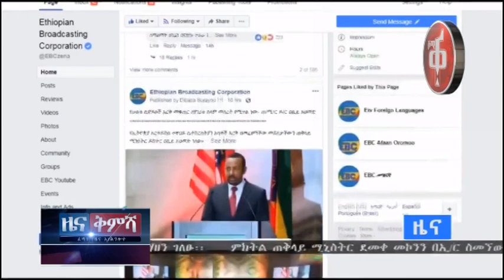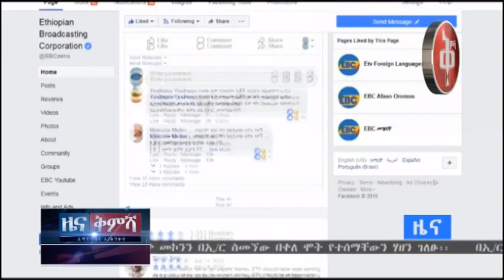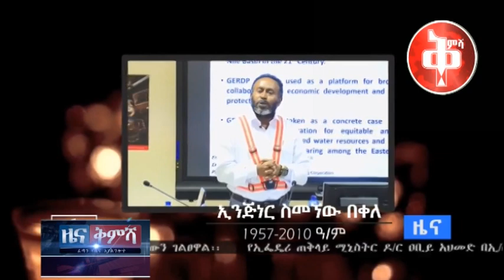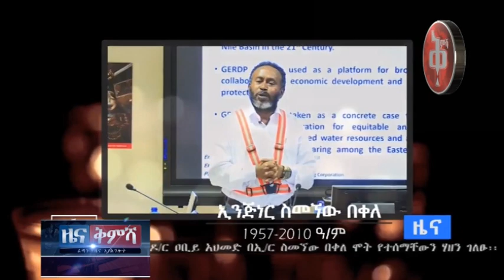Ethiopia news today - በዋሺግተን ዲሲ የሻማ ማብራት ስርዕት ተከናወነ - Dr Abiy Ahmed visiting america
Ethiopian Politics and news
Ethiopian Music,
Ethiopian Movie 2018
Ethiopia news today 2018
latest Ethiopian news

Ethiopia’s prime minister Abiy Ahmed will travel to the United States at the end of this month, where he will engage members of the diaspora, the foreign ministry said on Wednesday.

The ministry explained that Abiy’s visit is aimed at boosting the involvement of all Ethiopian Diaspora living in the US in the ongoing reforms, development, and democratisation in their country of birth.

As part of ongoing reforms, cabinet recently approved the Amnesty Law that grants amnesty for individuals and groups, either under investigation or convicted on treason, crimes against the constitutional order and armed struggle.

Reformist Abiy
Abiy has championed several economic, political and diplomatic reforms including the liberalisation of the economy, release of political prisoners and expressing willingness to end a bitter border disbute with Eritrea that has kept the two countries at loggerheads for over two decades.

The initiative which is to be approved by parliament this week is part of efforts to engage with Ethiopians that fled the country and have been living in exile for fear of political persecution by the previous administration.

Abiy, who took office in April this year, has called on all opposition groups to return home and engage in peaceful struggles, pledging to work with all to unite and transform the country.

Several prominent figures including former senior Derg official Ambassador Dr Kassa Kebede, journalist and Oromo activist Mohammed Ademo, leaders of the Oromo Liberation Front (OLF) and the Oromo Democratic Front (ODF) have heeded the call and returned to Ethiopia after several years of exile.

The US trip which is to be held under the theme ‘demolishing the wall, let‘s build the bridge’ will have meetings in Washington, DC on July 28 and Los Angeles on July 29, 2018.

The Ministry invited all Ethiopians to participate in the meeting, regardless of their political ideology, religion, and ethnic background.